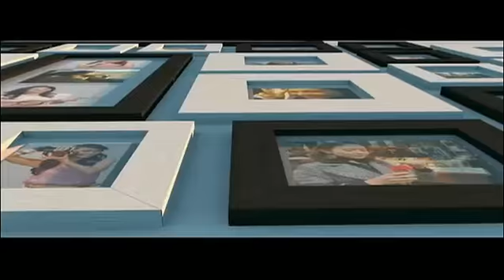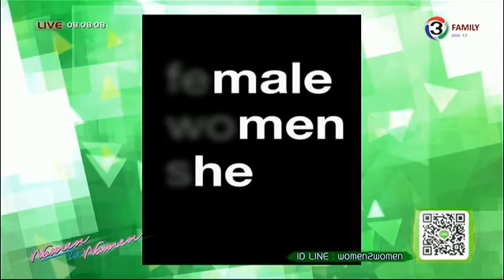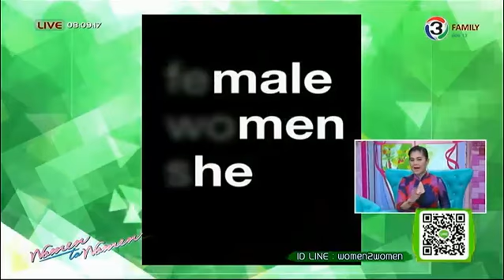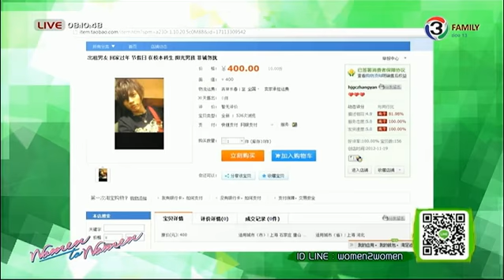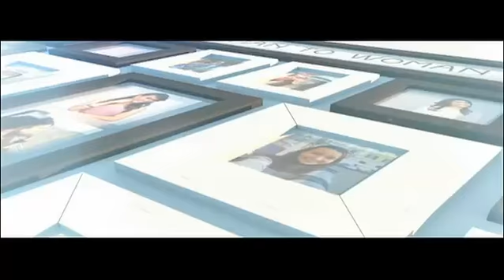ผู้หญิงถึงผู้หญิง - นักชกหญิงเกาหลี ออกอากาศวันที่ 30 กันยายน 2557